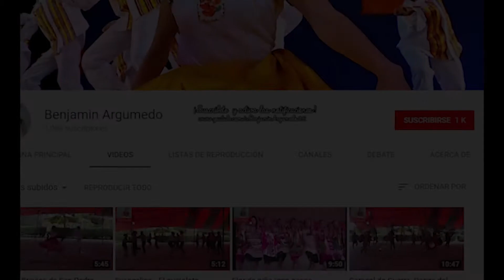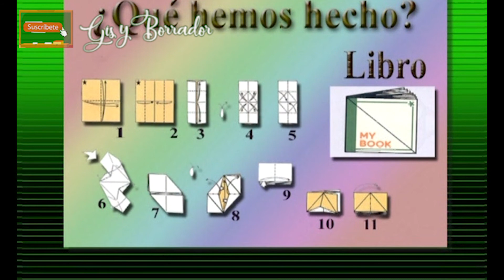Libro. Papiroflexia para principiantes.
Estos videos tienen la finalidad de ser de utilidad para el montaje artístico y eficaz de los bailes y/o rondas para los profesores que no tienen un conocimiento amplio del folclor mexicano y que tienen la necesidad o el interés de montar los pasos y coreografía de un baile regional de nuestro país. Al mostrar los pasos y el desarrollo coreográfico se pretende dar una idea general de cómo podría montarse cierto baile, aunque la última decisión siempre estará a cargo del docente quien puede (y debe) enriquecer el material aquí mostrado a partir de su propia creatividad. Encuentra la puesta en escena, la pista, reseñas sobre los distintos bailes, pasos y secuencias básicas y más en mi canal.